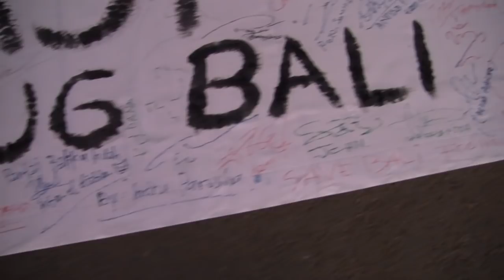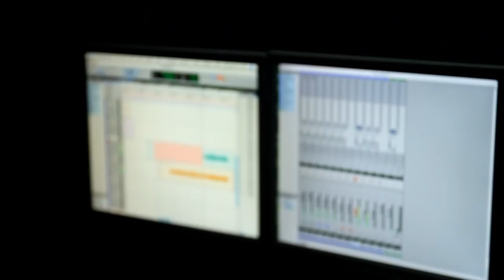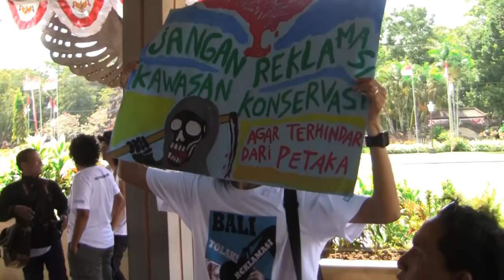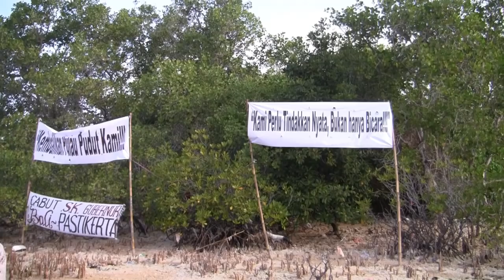Bali Tolak Reklamasi - ForBALI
Bali Tolak Reklamasi

Bangun Bali subsidi petani, kita semua makan nasi, bukannya butuh reklamasi.

Keputusan bau konspirasi, penguasa pengusaha bagi komisi, konservasi dikhianati.

Bangun Bali, tolak reklamasi. Sayang Bali tolak reklamasi.

Bangun Bali tolak dibohongi, rusak bumi dan anak negeri.

This music video is a collaboration by Bali musicians who are against the reclamation of Benoa Bay. Together they sing:

Bali Refuses Reclamation

Lets build Bali by providing subsidies for farmers, we all need to eat rice, we don't need reclamation.

The decision reeks of conspiracy, business leaders share commissions, while betraying conservation.

Let's build Bali, refuse reclamation.
Care for Bali, refuse reclamation.

Lets build Bali, refuse to be lied to, refuse the destruction of our planet and our people.